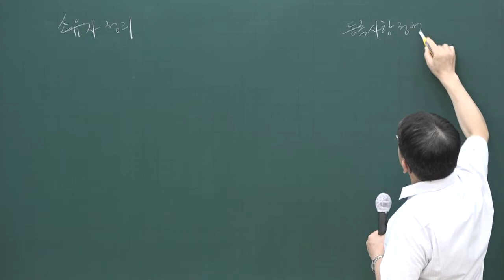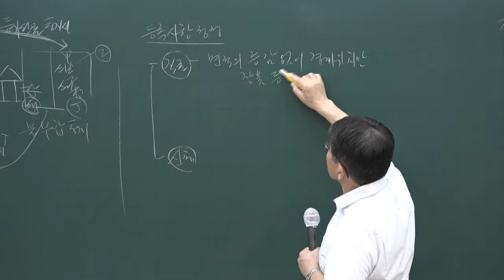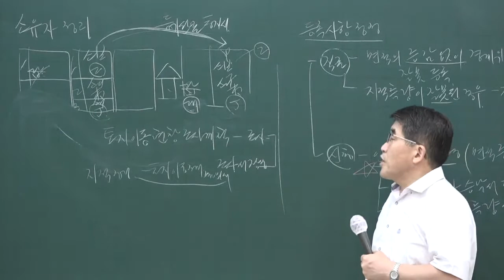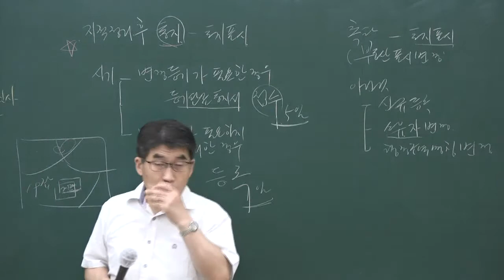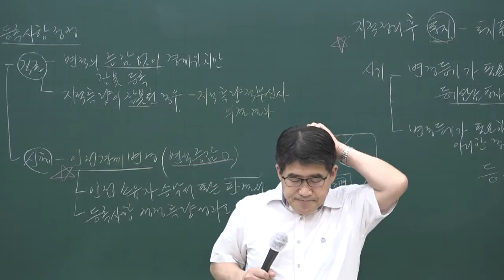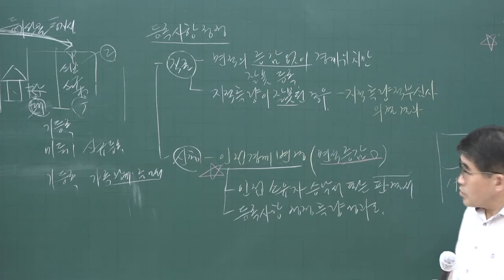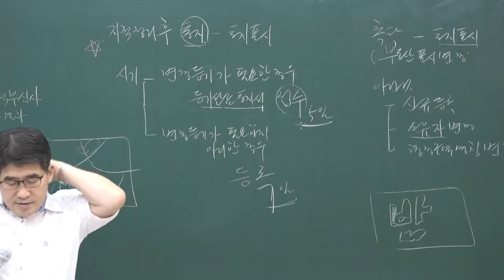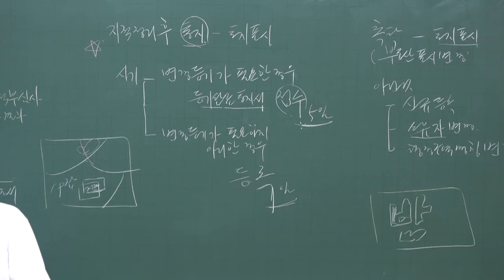[공전무] 2020년 공인중개사 부동산공시법 문제풀이과정 7-6